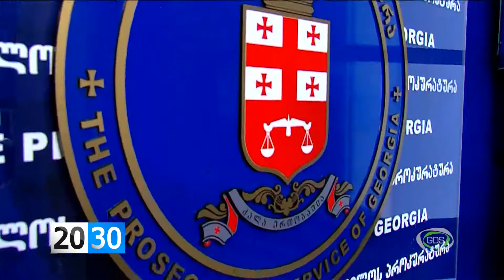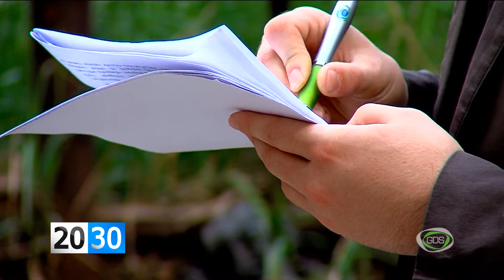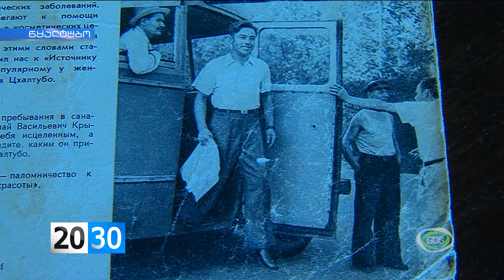ანალიტიკური თოქშოუ "2030" (03.06.2015) /სრულად/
➲ ქონებაჩამორთმეული ბიზნესმენები და გახმაურებული მკვლელობები - 2030-ის შეკითხვებს ირაკლი შოთაძე პასუხობს.
➲ რა პოტენციალი აქვს კურორტ წყალტუბოს და რა პერსპექტივები აქვს საქართველოში სამედიცინო ტურიზმს?